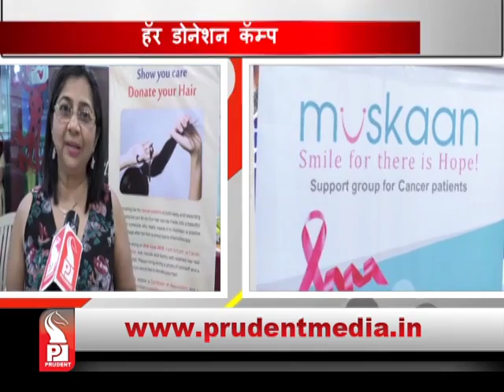Prudent Media Konkani News 03 June 18 Part 5